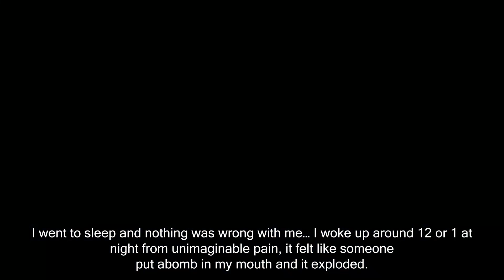محاولتين انتحار من شدة الألم فكيف تمكن أطباء مشفى باب الهوى من إنقاذ حياته؟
" قد ماوصفتلك شدة الألم ..قول أكتر ...كنت نايم باليل ومافيني شي انا على الاسطوح وفقت هيك باليل. ألم فظيع فظيع ...نمت ومافيني شي طبيعي يعني نايم...فزيت الساعة 12 او 1 باليل الم الم فظيع راسي كانك جبت قنبلة حطيتا بتمي وفجرتا
ارتفاع بيتي 7 أمتار عن الارض ...تطلعت هيك أنه بزت حالي من هاد الجنب ولا من هاد الجنب انه من هون بموت اسرع ولا من هون بموت اسرع ...كان وضع يرثى له من شدة الالم .محاولتين انتحار من شدة الألم"
الدكتور جلال النجار: استشاري الجراحة العصبي: "المريض عمره 23 سنة يعاني من الم مثلث توائم وهو معند على العلاج الدوائي يعالج منذ سنوات بدون اي تحسن، الام شديدة تعيق المريض عن الاكل وعن الكلام بعرف بانها اشد من انواع الام من الناحية العصبية
هذه الحالات تعالج حديثا بعملية ازالة الشريان الضاغط عن العصب المثلث التوائم وهي جراحة مجهرية دقيقة تعتمد على غجراء فتحة صغيرة في العظم خلف الاذن والدخول مجهريا لكشف العصب مثلث التوائم ولاحظنا وجود عدة شرايين ...شريانين من الناحية الانسية وشريان من الناحية الوحشية ضاغطة على العصب مثلث التوائم وهذا النبضان بتماس الشريان مع العصب يسبب الام شديدة مايسمى العرة المؤلمة وهو اشد انواع الالام كما ذكرت سابقا.
تم تبعيد الشرايين وتم تسليخها عن العصب وتم وضع قطع من المواد التفلون العازلة في طرفي العصب وتم تحرير العصب
"الحمدلله رب العالميين من لما طلعت من العناية المشددة مباشرة لاحظة الفرق ...مباشرة لاحظت الفرق .هلق اليوم هو اليوم الرابع للعملية والامور تمام بفضل الله سبحانه وتعالى وبتشكر كل مين قام بهذا العمل من البداية للنهاية"
"حقيقة هذه ثمرة جهد الفريق كاملا في الجراحة العصبية من اطباء واخصائيين ومقيمين وتعاون حتى خارج المشفى في احالات وتحويل الحالات النوعية الى مشفى باب الهوى ...يبقى مشفى باب الهوى رائدا على مستوى المنطقة كاملة في تخصص وتميز الجراحة العصبية المجهرية".